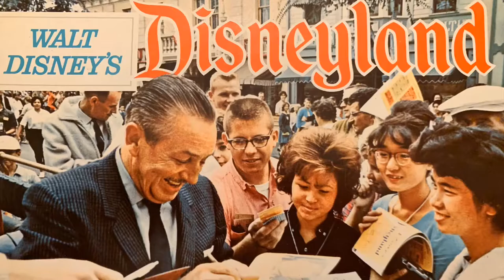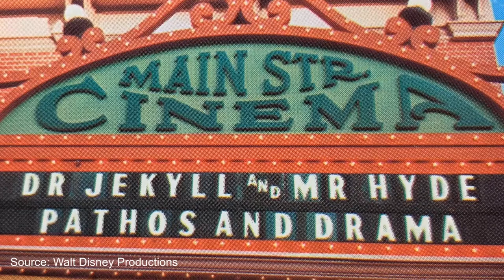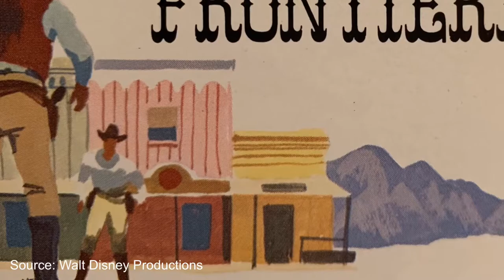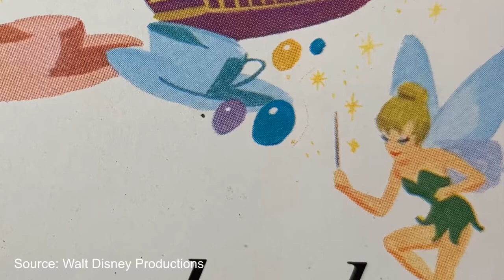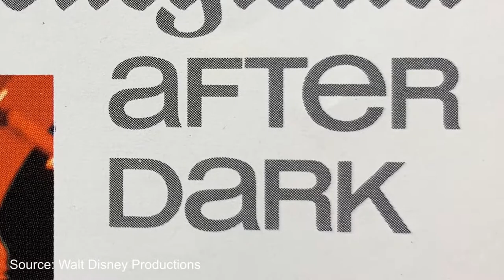Disneyland In the Beginning 50s and 60s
It’s Disneyland in the 1950s and 60s. Take tour of the park when Walt still walked the lands, Nature’s Wonderland wowed guest and New Orleans Square was brand new. This video also looks at Disneyland after dark with the Original Candlelight Procession and the Tahitian Terrace.